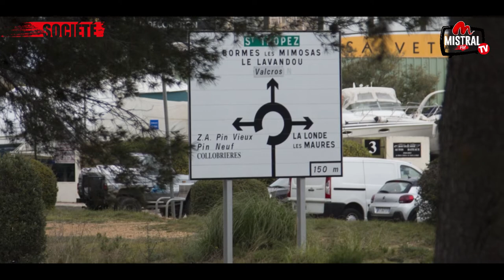[REPORTAGE] - RENFORCEMENT DES CONTRÔLES ROUTIERS DANS LE VAR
Le préfet du Var a annoncé hier un renfort des contrôles routiers. Depuis le début de l'année 21 personnes ont perdu la vie sur les routes varoises contre trois l'an dernier à la même période. Mardi 19 mars , Jean-Luc Videlaine était auprès des gendarmes pour un contrôle routier.